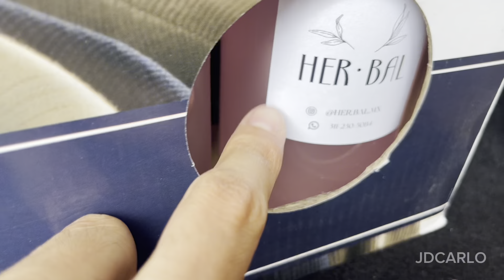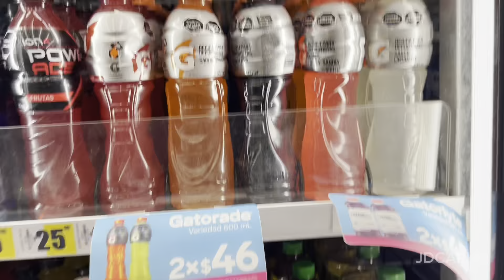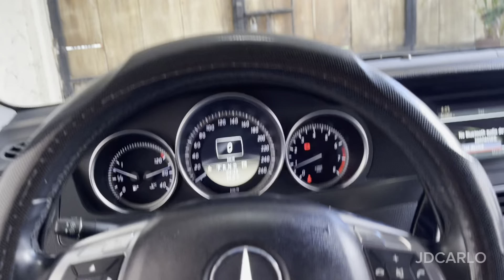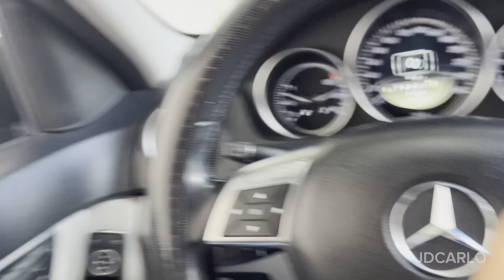VIAJE A TEPIC Y SORPRENDÍ A MIS PAPÁS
Espero les guste este nuevo video, con un contenido diferente apóyenlo y compartan
Les dejo mi red social